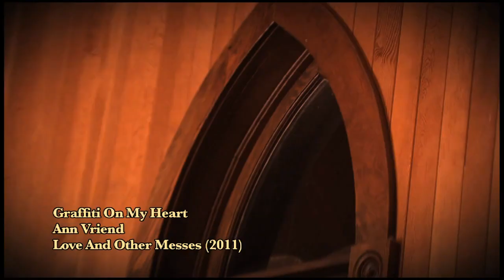Ann Vriend - Graffiti On My Heart (You Must Not Love)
~ Official music video for "Graffiti On My Heart" by Ann Vriend

Video Credits:

Directed by Zack Duncan

Camera Crew: Zack Duncan and Duncan Lowrie

Camera Assistant: Nexi Alarcon

Costuming: Christine Miller

Masks and Top Hats Courtesy of Fwegga Design

Ann Vriend Hair Design by Morgan Willard, Courtesy of Ponytails + Horseshoes

Ann Vriend Make-up by James Kershaw and Stephanie Ann Hale

Burlesque Dancers' Hair Design by Becky Klassens

Burlesque Dancers' Make Up by Stephanie Ann Hale

Marching Band Costumes courtesy of Walterdale Playhouse

After Party Beer provided by Yukon Breweries

Casting assistant: Bill Roberts

Production Assistant: David Aide

Filmed at Fort Edmonton Park, Edmonton, With Assistance from Edmonton Tourism

Cast:

Bride and Dancer On Table: Ann Vriend
Preacher: Bill Roberts
Objector and member of crowd: Paul Joosse
Groom: Matt Blimke
Organist: David Aide
Trumpet Player: James Murdoch
Drummer: Robert Brink
Tuba Player: Johnny "Xastrophe"
Kazoo Player: Cheryl Salter-Roberts
Tuba Player: Johnny X'e
Flower Girl: Olivia Wallis
Burlesque Dancers: Shirley Perry Bonita Perry Stephanie Ann Hale Kate Romanick
Clown with Dog: Lori Rackel
Masked Beconer: Dustin Everett
Pirate with Red Bandana: Tyler Krysta
Pirate With Purple Bandana: Alfie White
Drunken Guy with Bottle: Rob Vollick
Tall Guy in Baseball Cap: Robert Bruinsma
Woman in Blue: Margaret Biamonte
Gypsy: Nexi Alarcon